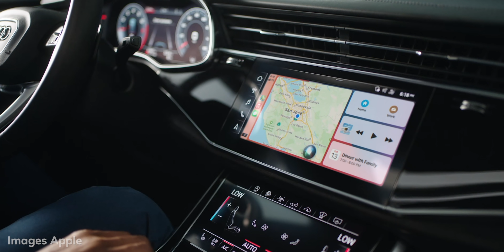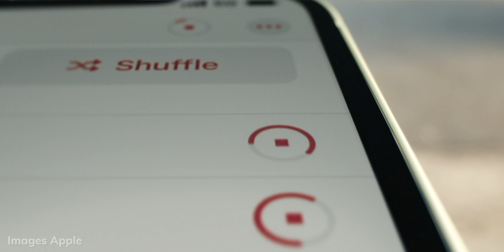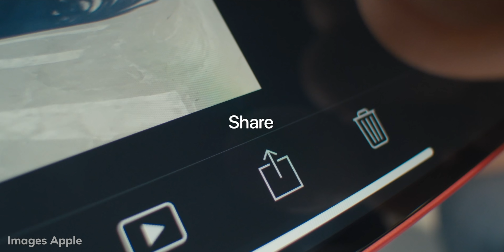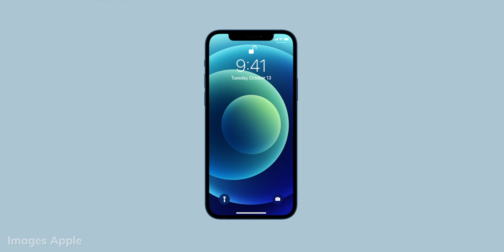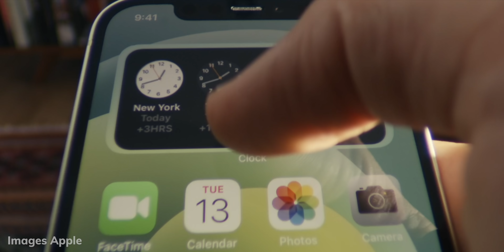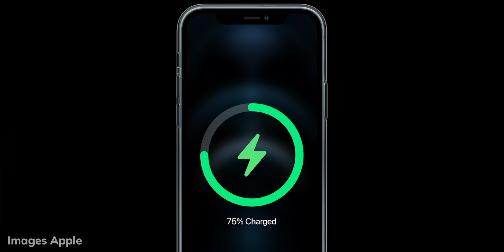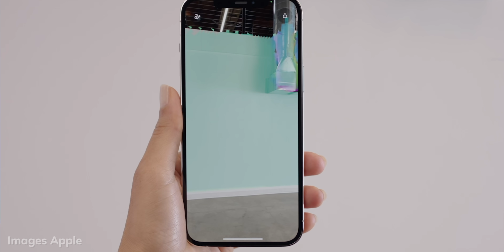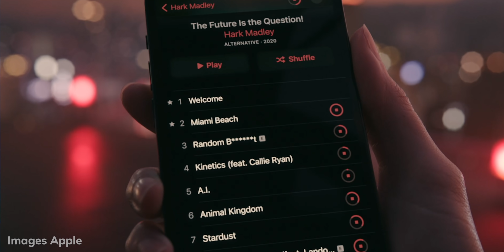Apple annonce 4 nouveaux iPhone 12 !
Apple vient de lever le voile sur l'iPhone 12, 12 mini, 12 Pro et 12 Pro Max !

00:00 : Introduction
00:50 : Cadeau
01:05 : HomePod Mini
02:25 : iPhone 12 et 12 mini
02:24 :Pas de capteurs ECG et Oxymètre
05:06 : MageSafe
06:47 : iPhone 12 Pro et 12 Pro Max
09:30 : Prix
09:50 : Conclusion